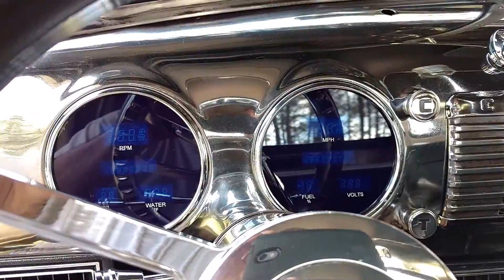1950 Chevrolet Patina truck 5.3 LS swap